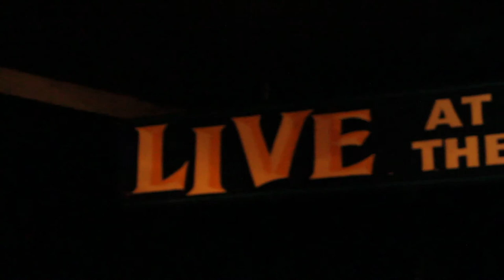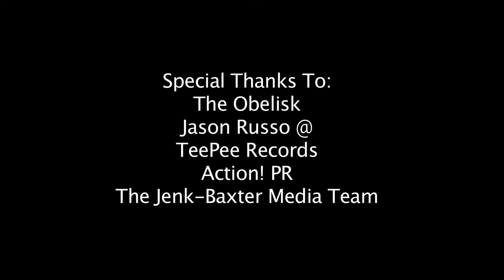Blaak Heat Shujaa (Docu-Series: Part 5)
Blaak Heat wraps up 2 gigs in Southern CA and then heads back to the Sanctuary to finish recordings with Scott Reeder. They record tracks with guest vocalists Ron Whitehead and Mario Lalli.. We also shot a video for one of their songs on the final day (to be released on the EP), we will be releasing this in the next few months once the track is finalized, so stay tuned..

Film By
Cole Jenkins